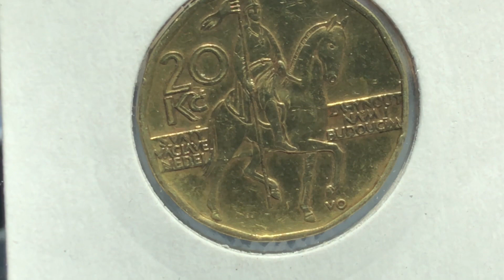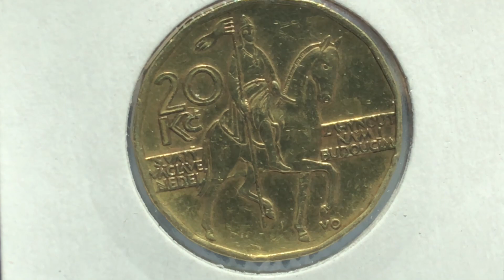20 крон 1999 года Чехия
20 крон 1999 года Чехия